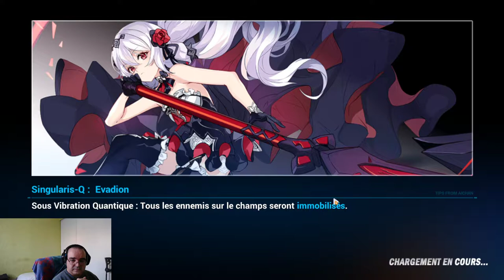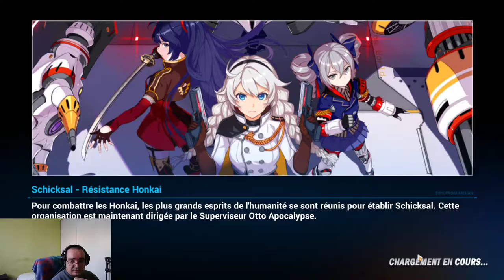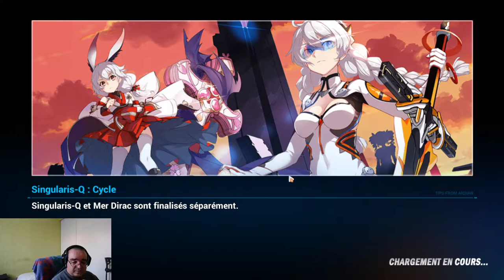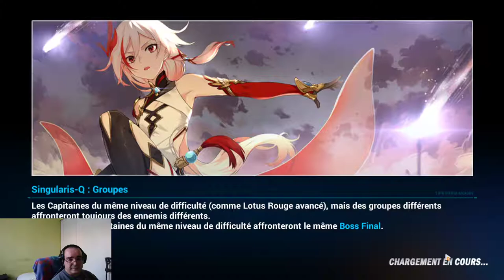Honkai Impact : Test Rita Chevaleresse d'argent Artémis + stigmat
Enfin le farming intense du mirage universel est terminé pour le set ana schariac, du coup je fais un petit show case de la magnifique rita ^^ ( même s'il manque sa pri-arm).